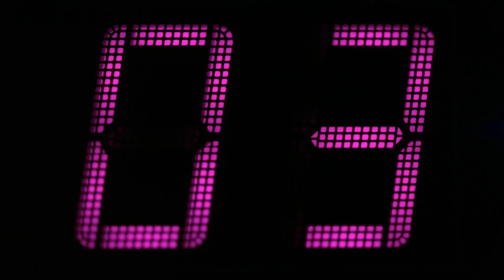Yenilik! THE ONE 360° əymə effektli kirpiklər üçün tuş